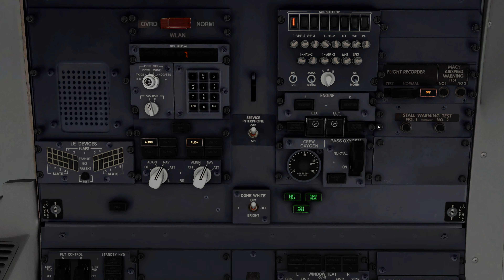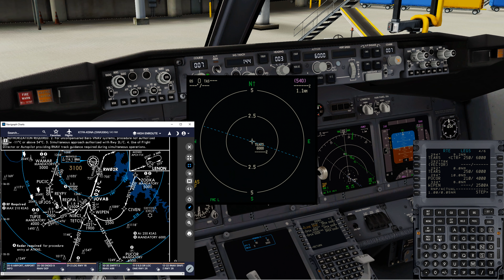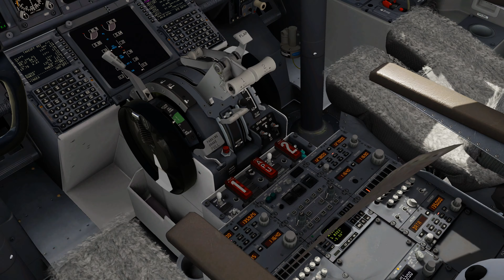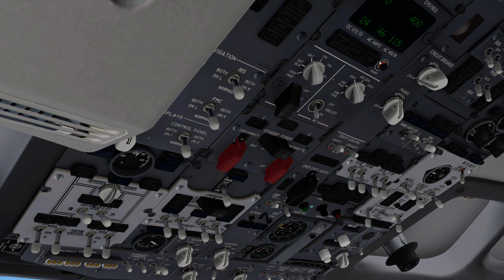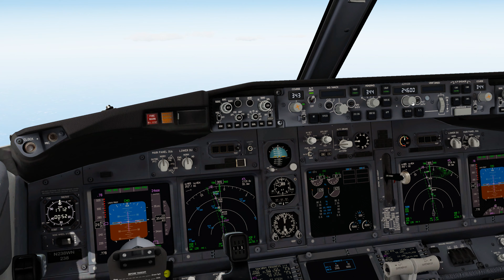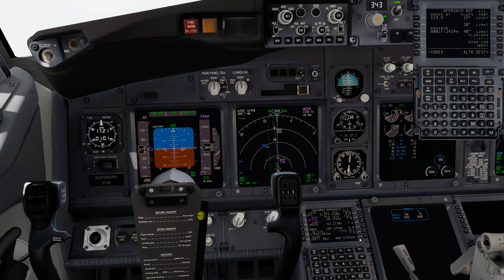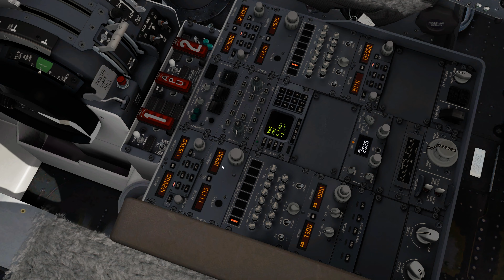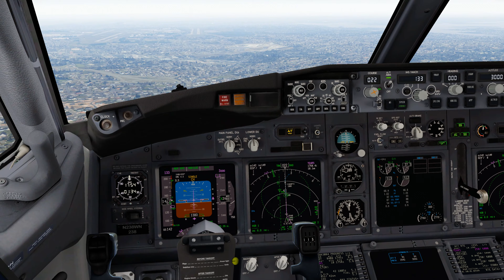PMDG Boeing 737-700 Tampa to Nashville (P3D v5.2)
Full Flight - Tampa (KTPA) - Nashville (KBNA)
System: AMD Ryzen 7 3700X, Nvidia RTX 2070 Super, 32 GB DDR4 3600
Software: Lockheed Martin P3D v5.2.22, Active Sky, ORBX, EZDok, TrackIR